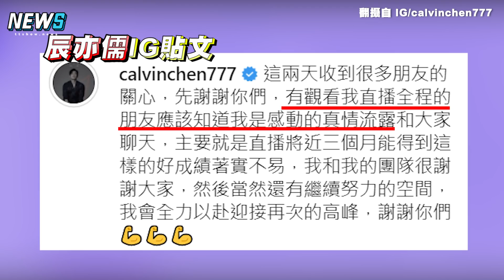【辰亦儒】直播帶貨突「哽咽痛哭」澄清自己並非作秀回嗆「留點口德」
儒哥PO文回嗆惹😡😡😡
男人哭吧哭吧哭吧不是罪~~~